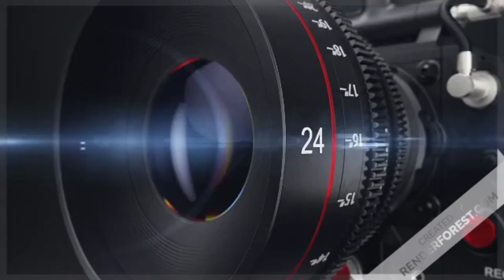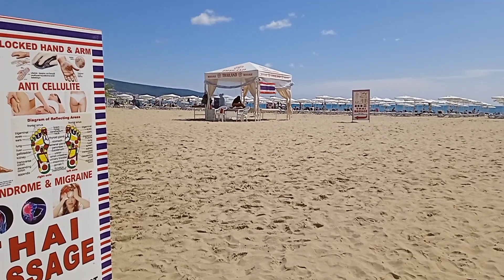Sunny beach at september 2022